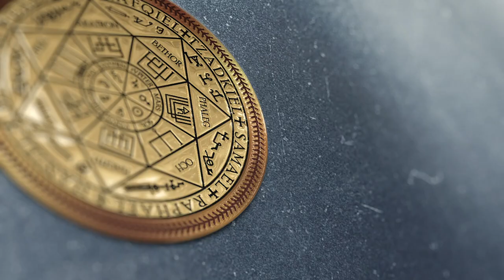Душа со звезды Альфа Центавра | 10 вопросов Куратору | ARGOVP2 регрессивный гипноз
✅ По вопросам сеансов - администратор Ольга Душа со звезды Альфа Центавра | 10 вопросов Куратору
00:00 Голограмма в виде толстого стекла
01:26 Гуманоид с Нибиру
02:12 Нет глубокого понимания Души
03:43 Радость и спокойствие
04:10 Ли на связи
04:48 Куратор с Альфа Центавра
05:57 10 вопросов
06:40 Какова моя задача в этой жизни
08:01 Какова моя сфера деятельности, в которой я должна работать
10:09 Почему я не умею заработать достаточно, чтобы осуществить мечты и быть финансово стабильной
11:49 Какова моя задача в жизни мужчины, чтобы добиться гармоничных, любящих и поддерживающих отношений
13:34 Откуда я
14:00 Какая духовная практика лучше всего подходит мне для духовного развития и возможности самой передавать информацию
14:53 Какой у меня амулет на удачу ношение которого я ускорила бы свой рост на всех уровнях
16:11 Какая страна на земле наиболее подходит для меня, для души, реализации и наполнения жизни
16:41 Кем я была в прошлых жизнях и какие навыки я принесла с собой в эту жизнь
18:10 Вопрос об образовании
20:01 Активация энергий
21:10 Подарок Куратору
21:54 Подарок от Куратора
23:05 Мы закончили встречу
24:37 Возвращаем тонкую копию в биоробот Душа